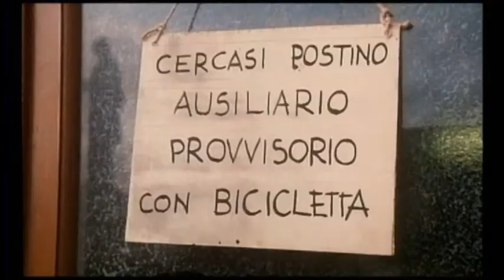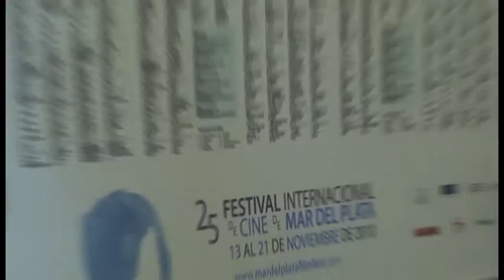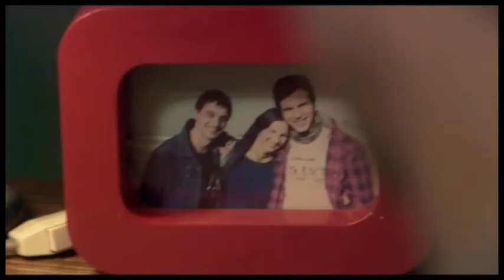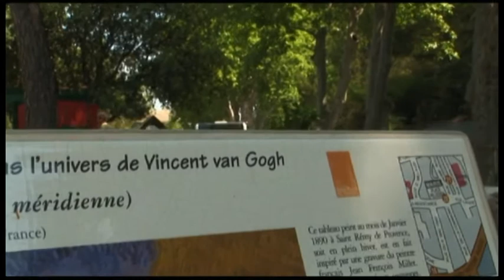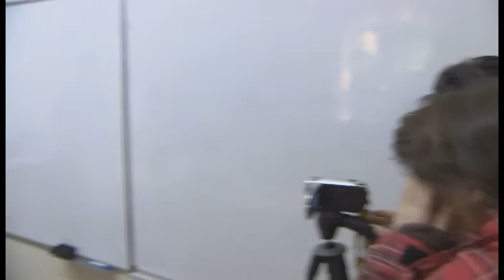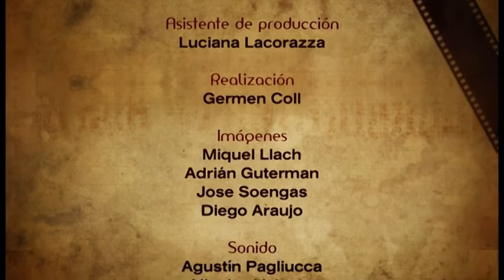CinELmotion - Programa 1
Coproducción iberoamericana en la que participó Señal Santa Fe